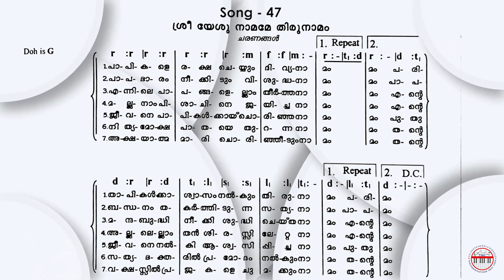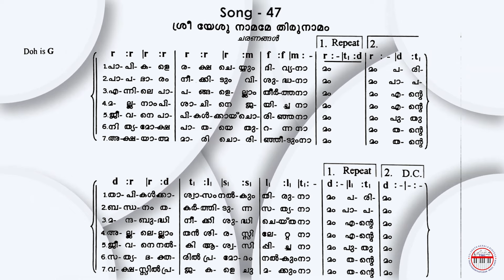CSI SKD Song :- 47 | Sree Yesu Namame Thirunamam | ശ്രീ യേശു നാമമേ തിരുനാമം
Vocals :-
ASHA SHAJI
SONIA JOY
ANISHMA TS
J VINCENT

Studio :-
BROADLAND ATMOS
SOUND DESIGN STUDIO
THIRUVANANTHAPURAM